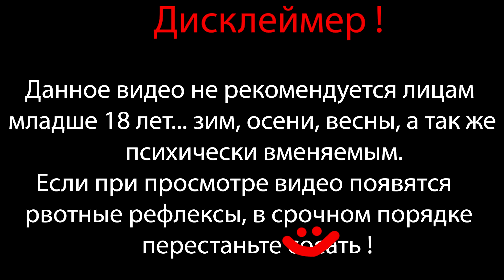НОВЫЕ ZОМБИ ?? ⇶ Plants vs. Zombies Brutal Mode EX №32